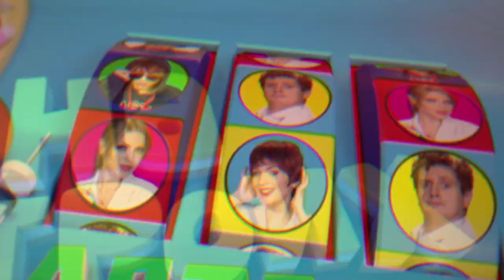Анонс! Премьера! Новые серии! Лучший молодежный сериал Осени!